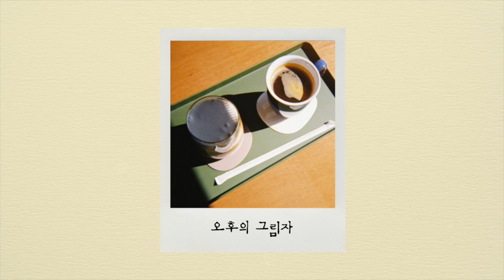그냥 듣기 좋은, 가사 없는 조용한 음악 : 잔잔한 피아노 음악, 수면음악, 힐링음악 (2시간, 중간광고X)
남편이 지난번 봤던 자격증 시험에 찰떡같이 붙었어요.
시험을 치고 나서도 꿈을 꾸고, 떨어지면 어떡하냐고 걱정했었는데
결과가 좋게 나와서 오늘 맛있는 음식을 먹기로 했습니다.
한 달 내내 시험공부에 괴로워했었거든요.
표정이 살아난 걸 보니 저까지 덩달아 기분이 좋네요. 헤헤
다들 꿀 주말 보내세요!

My husband passed the certification exam he took last week! Thanks for supporting him in the comments :)
He had been struggling with studying for the exam all month long.
Seeing my husband happy makes me happy too. (*ᴗˬᴗ)⁾⁾♡
Have a nice weekend everyone!

▼Download▼
채널 내 검색창에 제목 검색
(Search for the title in the search bar within my channel)

00:00 Peony
02:08 Let’s laundry
04:11 Peach Soda
06:26 Tweet tweet
07:54 Lovely Day
09:24 Autumn Breeze
11:16 새벽 공기
13:45 아침의 온도
16:58 오후의 그림자
18:36 스치는 바람
20:57 물드는 세상
23:04 어스름
25:13 밤의 소리
27:09 잠, 들지 못한
29:23 Repeat